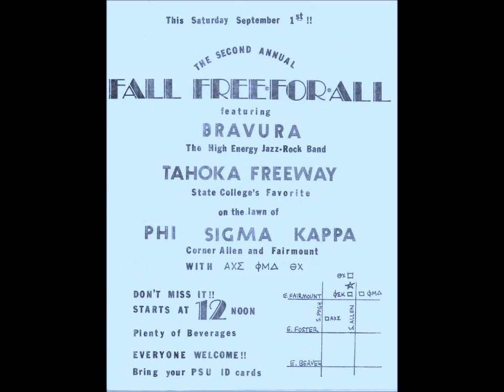"Light Rain" - Tahoka Freeway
The only TF song that I've ever heard a studio version of, although I have to say the live version is more fun.  This one's live...